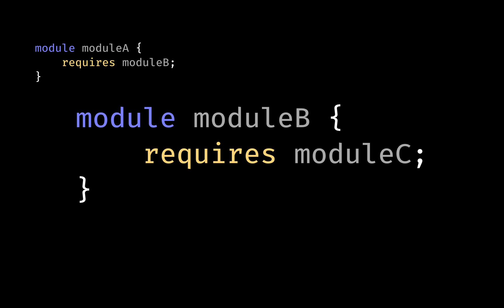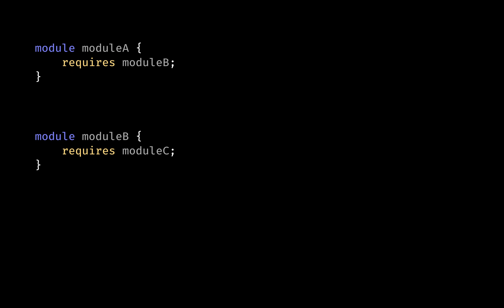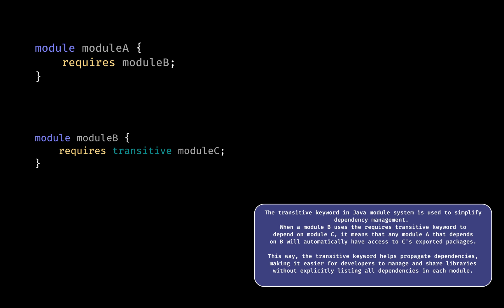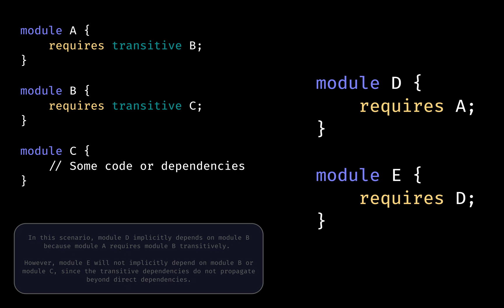#8 Transitive Keyword - Java Modules (JPMS) Tutorial - Modularization in Java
Java modules, introduced in Java 9, are a game-changing feature that revolutionizes the way developers organize and manage their code. They promote better code reusability, maintainability, and separation of concerns, empowering you to build scalable and efficient applications.

In this course, you'll learn how to create, use, and export Java modules, alongside the advantages they bring to the table. You'll delve into the Java Platform Module System (JPMS) and its role in fostering a more organized, secure, and efficient development ecosystem.

Understand the fundamentals of Java modules and their significance in modern Java development.

Create and export custom Java modules for optimal code organization and reuse.

Dive into the Java Platform Module System (JPMS) and explore its benefits in enhancing application security, performance, and maintainability.